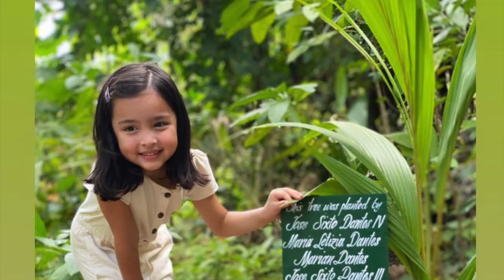MARIAN AND DINGDONG BABY NEW YEAR